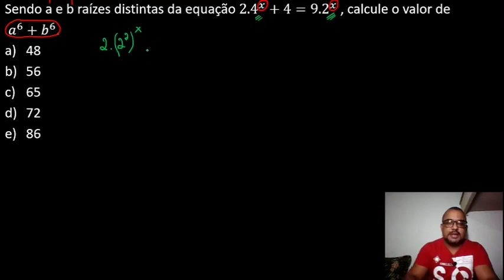Equação Exponencial | Como resolver utilizando a substituição de variável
Como resolver uma equação exponencial em que não conseguimos colocar todos os membros na mesma base?

A resposta, na maioria das vezes, é fazer uma substituição em uma variável, de forma que nossa equação exponencial se torne uma equação de primeiro grau ou equação de segundo grau.

Um dos conhecimentos que não podemos deixar de ter é identificar uma equação exponencial, o que a caracteriza, é a presença da incógnita no expoente de uma base, ou seja, em uma equação, caso a incógnita (normalmente o x) esteja localizada junto ao expoente, temos uma equação exponencial.

Enunciado da questão sobre equação exponencial trabalhada no vídeo de hoje:
Sejam a e b as raízes distintas da equação 2.4^x + 4 = 9.2^x , determine a^6 +   a^6

📲 Canal do Telegram, Participe!!!

Segue a indicação de alguns excelente livros para quem deseja ser aprovado em Concursos público, confira!

Calcula Mais: Nunca é tarde para aprender Matemática:

Raciocínio Lógico e Matemático para Concursos:

Matemática básica definitiva para concursos:

Como passar em concursos Públicos: